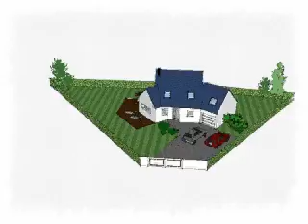Arteco61.avi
Maison traditionnelle bretonne en V